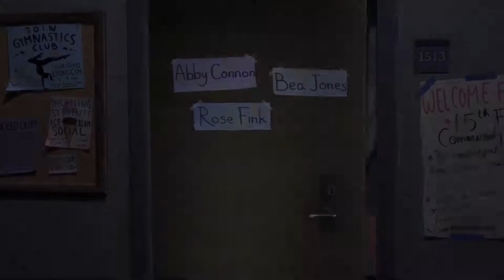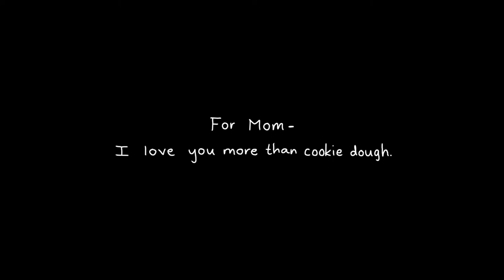Animated Short Film || Rose by Emily Kimes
CGI 3D Animated Short Film: Rose Animated Short Film by Emily Kimes at Pratt Department of Digital Arts. Featured on CGMeetup Gallery

Rose's life-long security blanket represents her mother's love, which she clings onto as a toddler, tosses aside as a teen, and realizes she desperately needs at the start of adulthood.

Emily Kimes,  responsible for all visual aspects of production on this film (everything except the score/some sound mixing).